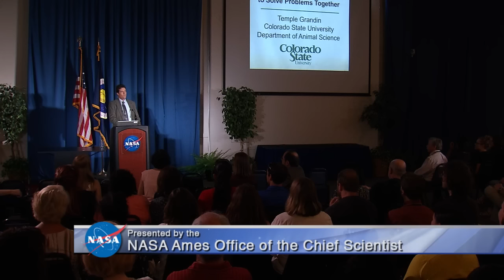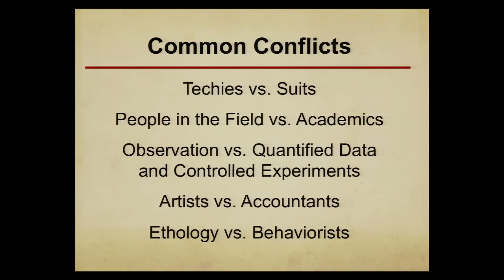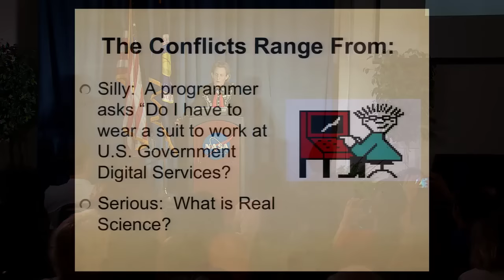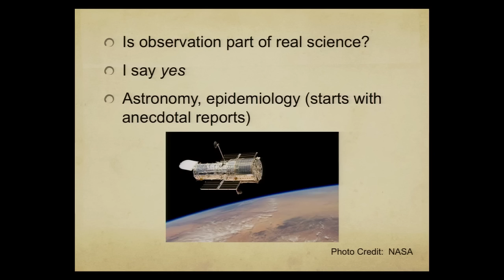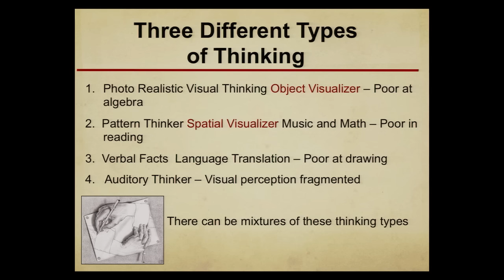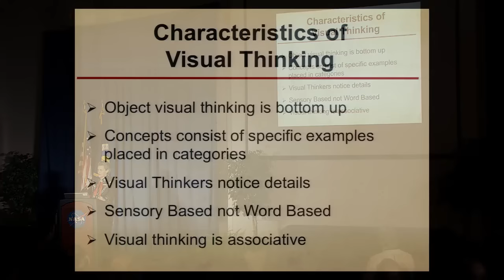Dr. Temple Grandin - Helping Different Kinds of Minds Solve Problems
NASA Ames 2015 Summer Series. Disruptive ideas that lead to innovation typically start with individuals that have a vision that does not conform to the accepted view. At NASA, we maximize innovation and success by embracing diversity of thought and approach.

Advancement in science and technology is accelerated by having a diverse team working together on a common goal. Dr. Temple Grandin is Professor of Animal Science at Colorado State University. Grandin describes different methods of thinking in pursuit of fostering better communication.